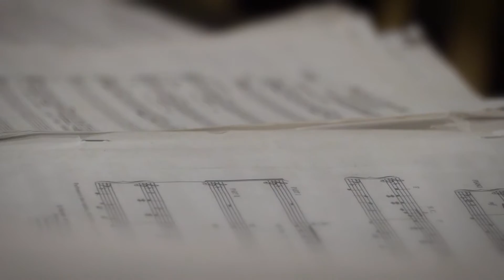Festival Napa Valley Arts for All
Music and the arts are vital to every child’s education. Ensuring the youth of Napa County have access to both the arts and arts education is central to Festival Napa Valley’s mission.